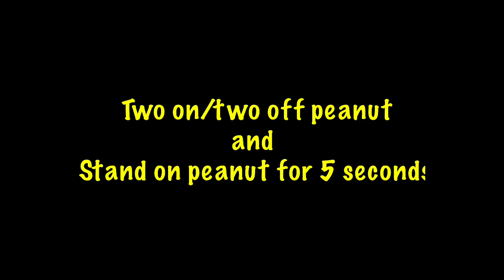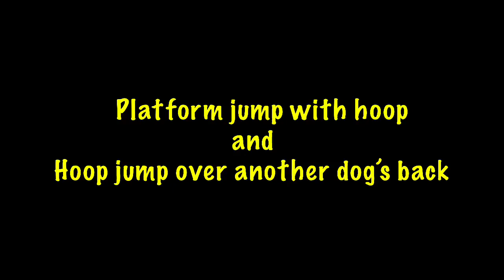FANTA 12 Intermediate Tricks